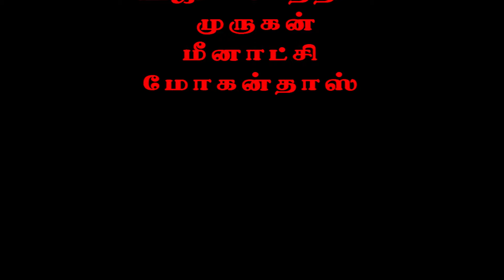KCNNNS|Vadakkupatti Ramasamy Comedy Short Film 2024|வடக்குபட்டி ராமசாமி நகைச்சுவை குறும்படம்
KCNNNS FILM FACTORY சார்பாக

V. A. முத்துக்குமார் BE பெருமையுடன் வழங்கும்

       "தில்லாலங்கடி" நகைச்சுவை குறும்படம்

தயாரிப்பு
V. A. முத்துக்குமார் BE

எழுத்து & இயக்கம்
அருண் கருப்புசாமி

ஒளிப்பதிவாளர்
யாசின்

எடிட்டிங்
அருண் கருப்புசாமி

Cast
குடியாத்தம் சௌந்தர்ராஜன்
தீனா
ஜோதிப்ரியா
அலெக்சாண்டர்
செந்தில்குமார்
விஜி கார்த்திக்
முருகன்
மோகன்தாஸ்
மைக்கேல் டாம்
மீனாட்சி